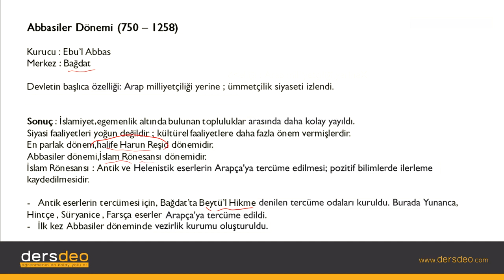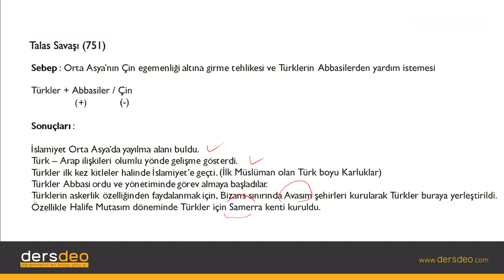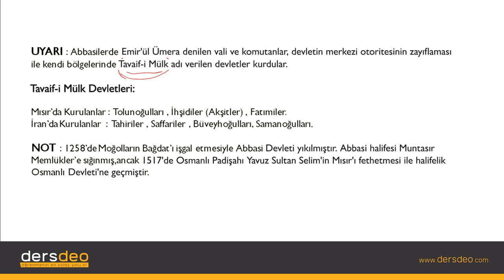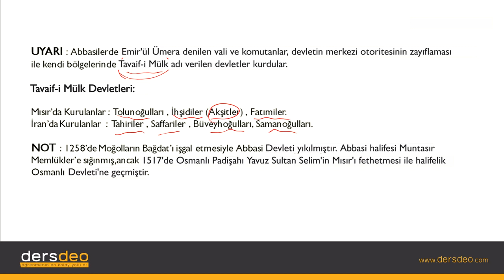Tarih, İslam Tarihi ve Medeniyeti, Abbasiler Dönemi